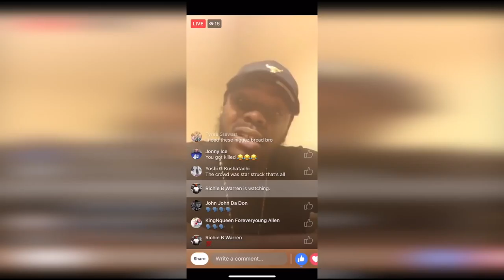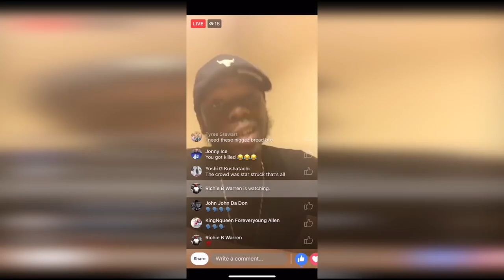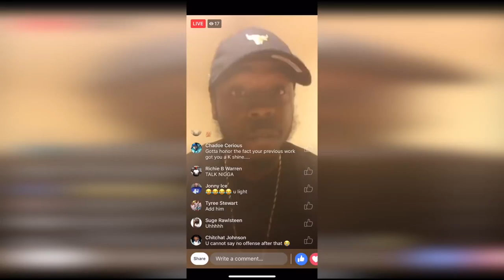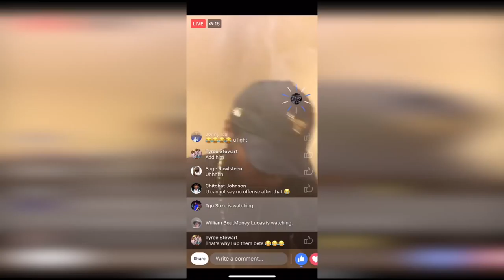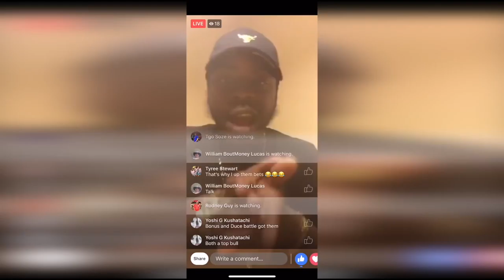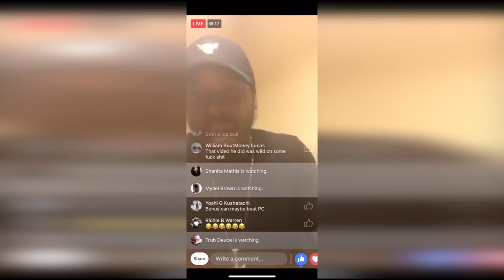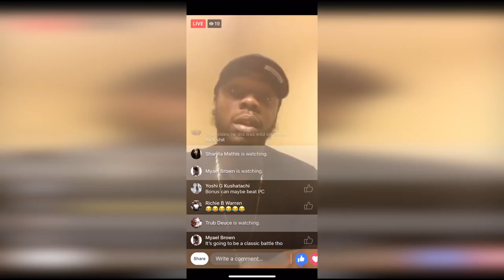BAD NEWZ talks BONUS on FB LIVE: “You got my attention” | BullPen Battle League APRIL 14th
BAD NEWZ responds to BONUS previous blog on their upcoming highly anticipated battle at BullPen’s Running of the Bulls event April 14th

Bullpen Battle League presents “Running of the Bulls” battle rap event April 14th in Atlanta, Ga featuring some of the best talent the premiere battle rap league of the south has to offer!